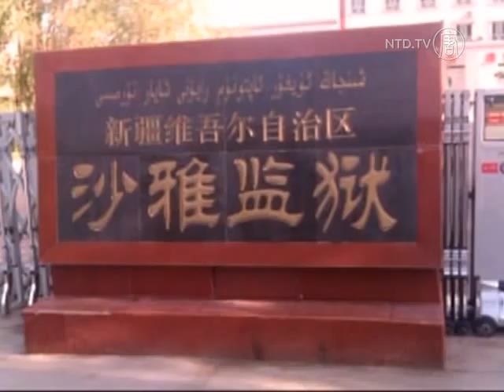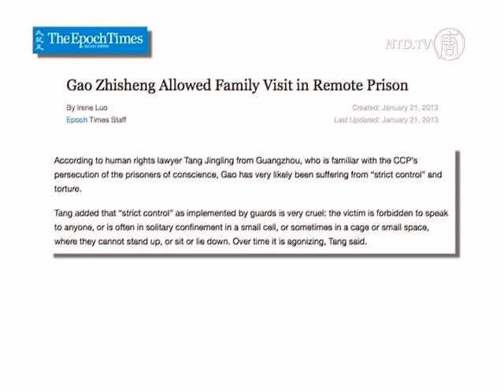Gao Zhisheng Meets Family, Barred from Discussing Prison Condition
After more than nine months apart, renowned Chinese rights lawyer Gao Zhisheng was allowed to see his family. On January 12, Gao met and spoke with his younger brother and father in law inside the Xinjiang prison where he's been held captive.

[Geng He, Wife of Gao Zhisheng]:
"Gao Zhisheng looked fine. He walked out and it seemed that his limbs were not injured. He was shaved bald and wasn't very skinny."

Gao's wife, Geng He, fled to the United States with their two children in 2009. She said her husband was barred from talking about his condition inside the prison.

"They couldn't ask him about anything inside the prison. His brother asked at the end at the meeting whether he could read the newspaper or watch TV. The prison guard interrupted and said Gao couldn't watch TV, but that they had had a library."

If nothing else, the meeting confirmed Gao is alive, and appeared well. There have been fears over his wellbeing, after officials at Shaya prison denied his elder brother a meeting with Gao last August. Gao has previously given accounts of severe torture at the hands of security officials, during periods of forced disappearance.

Human rights lawyer Tang Jingling told The Epoch Times newspaper that he believes Gao is still being tortured and subject to "strict control."

Fellow rights activist, Hu Jia, is urging supporters to send post cards to the prison, as one way to help ensure Gao's safety.

[Hu Jia, Human Rights Activist]:
"Those post cards can make the prison aware that there is outside attention on them. Therefore, each post card is putting pressure on the prison. The pressure reminds them not to rampantly persecute political prisoners."

Gao Zhisheng has sometimes been referred to as the "conscience of China." He grew to prominence through defending minorities. Then, after publically calling on the Chinese regime to stop persecuting the Falun Gong spiritual practice, Gao became targeted himself.

In 2006, Gao was given a three year sentence for so-called subversion, with a five-year probation. After disappearing into detention in 2009, state-run media announced in December 2011 that Gao violated probation and is serving his sentence in the remote region of Xinjiang.